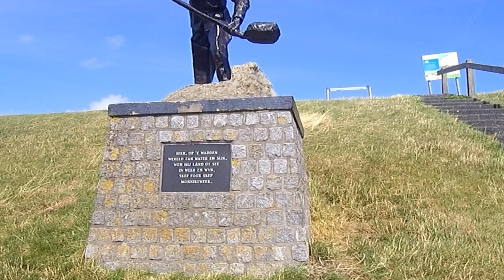zwartehaan verhalen wagen movie